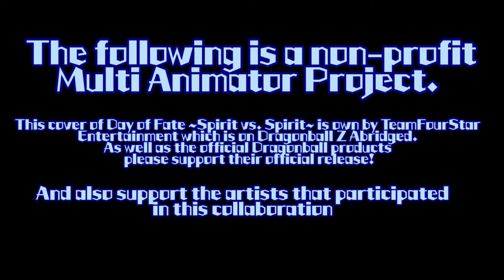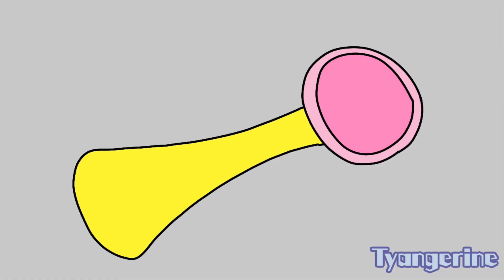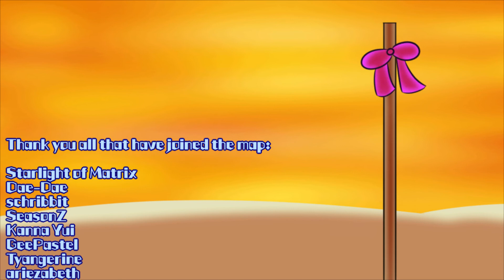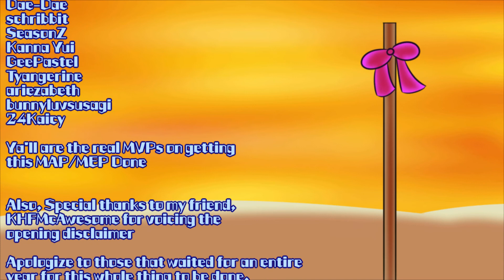[OC MAP/MEP] Day of Fate ~Spirit vs Spirit~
After an entire year, this MAP/MEP is finally done. Holy crap, I'm getting Rockefeller Street flashbacks with this one.

As stated in the video, the following is a non-profit Multi Animator Project. This cover of Day of Fate ~Spirit vs. Spirit~ is own by TFS Entertainment (TeamFourStar) which is on Dragonball Z Abridged. Please support their official release!

And also support the artists that are a part of this project:
Intro and Outros are reserved for Editing.
4. Dae-Dae *DONE*
7. ChibiGissy *DONE*
11. Schribbit *DONE*
12. ChibiGissy *DONE*
14. GeePastel *DONE*
16.  Tyangerine *DONE* [ddl}
20. 24Kaicy *DONE*